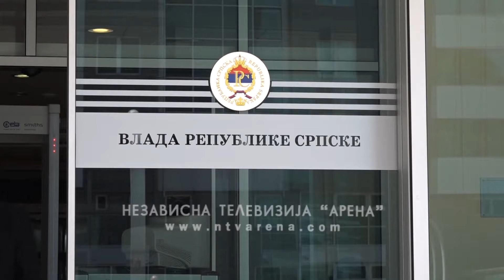Parlament Srpske sutra o Prijedlogu rebalansa budžeta